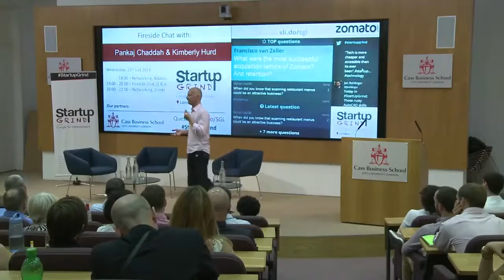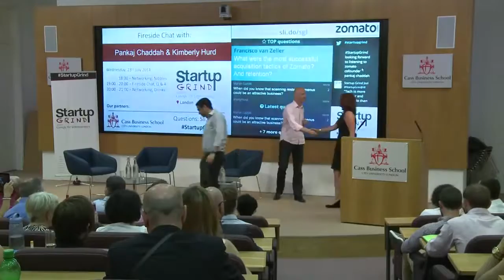Pankaj Chaddah and Kimberly Hurd (Zomato) at Startup Grind London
Pankaj and Deepinder started Zomato, an online and mobile restaurant discovery guide out of a living room in 2008. They have since served 132 million foodies .